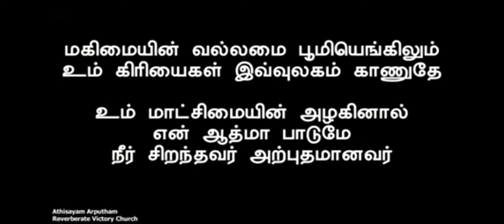Athisayam arputham ....david kalai